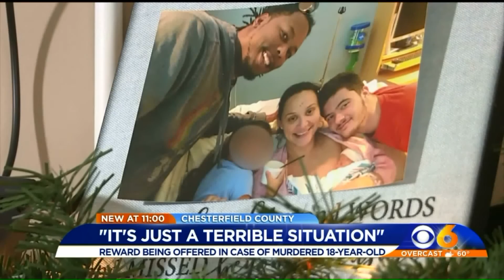Lawn Care company owner offering $500 reward for info in death of Chesterfield teen